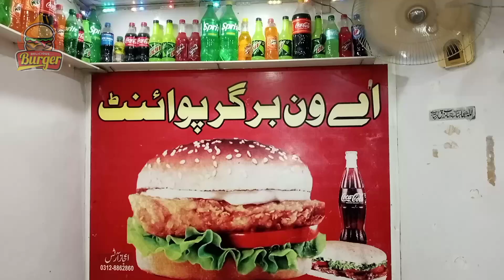Egg Shami Burgers | Burger Making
Address :

Price

Timing